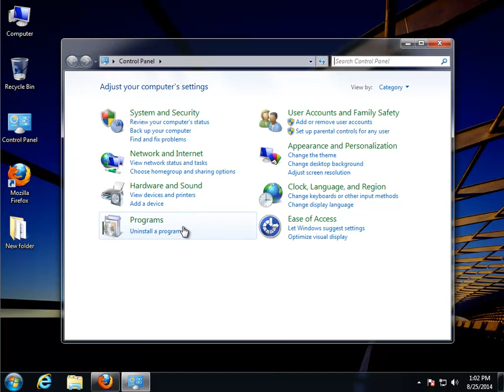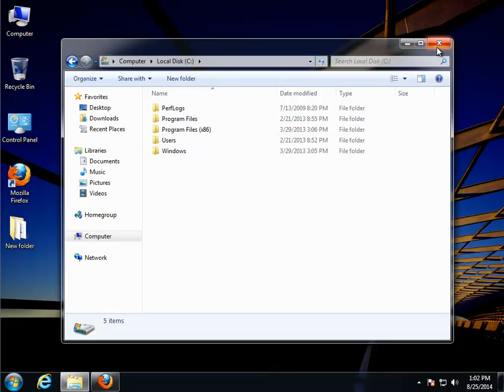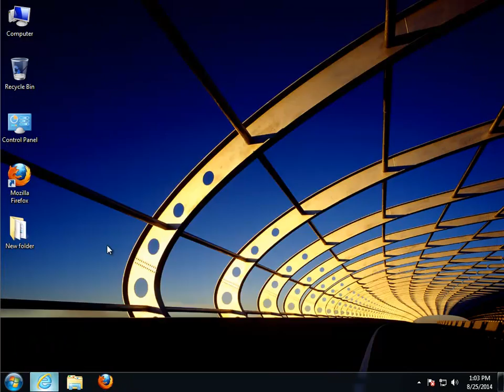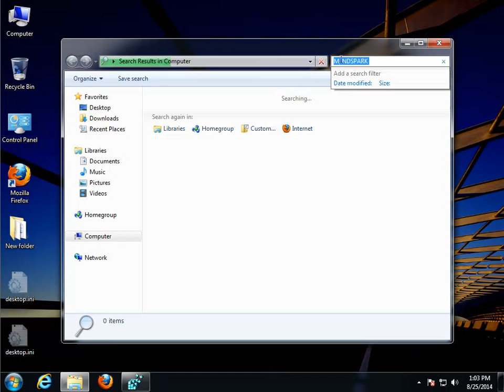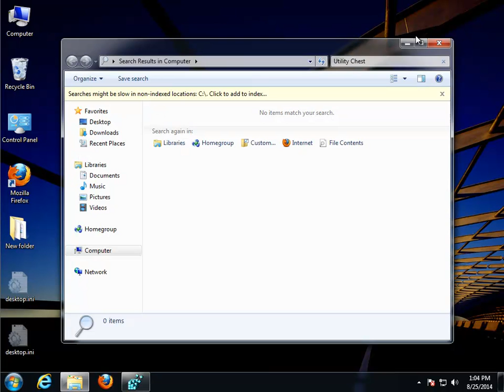Remove Utility Chest Toolbar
Project: Remove Utility Chest Toolbar